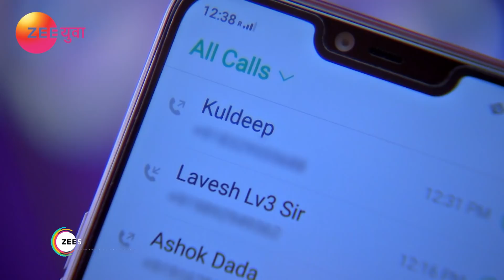Phulpakharu - Webisode - Ep - 420 - Zee Yuva